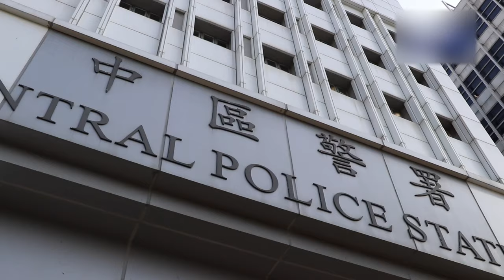民陣將21日集會改為遊行民眾怒火更多